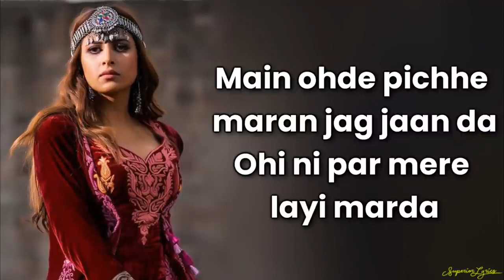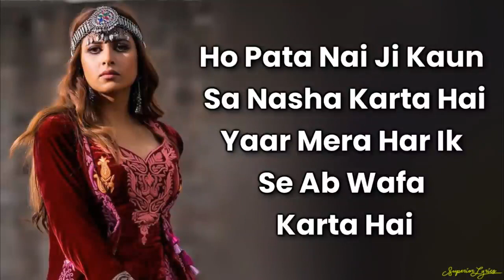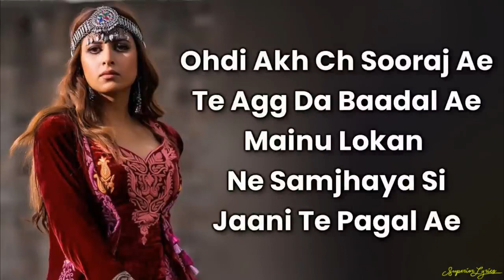🎵"O pata nahi ji konsa nasha karta hai" | Titliyan Lyrics | Hardy Sandhu, Sargun Mehta, Afsana Khan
Most Searched:

oh pta nhi konsa nasha karta h, o pata nahi ji konsa nasha karta hai, titliyan song, Titliyan Song, O pata nahi ji kaunsa nasha karta hai, Titliyan Full song, titliyan full song, hardy sandhu new song, pata nahi konsa nasha karta hai, yaar mera titliyan warga, Superior Lyrics, Sargun Mehta, Hardy Sandhu, Afsana Khan